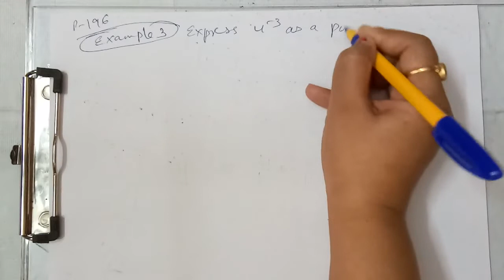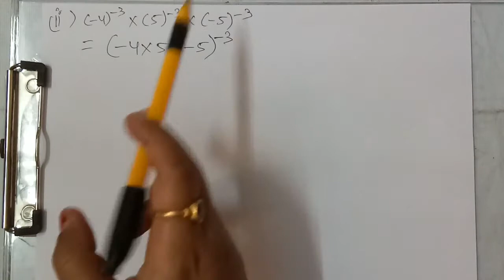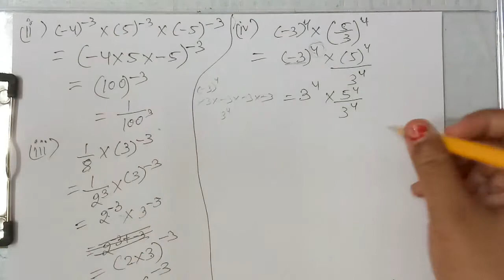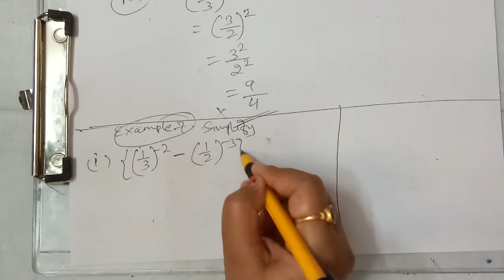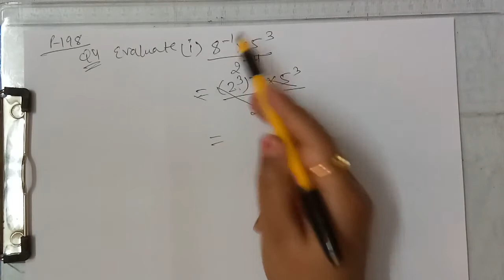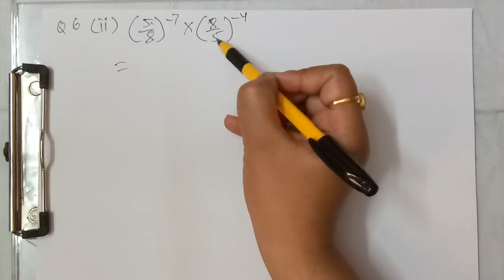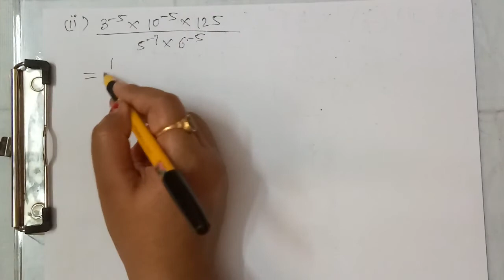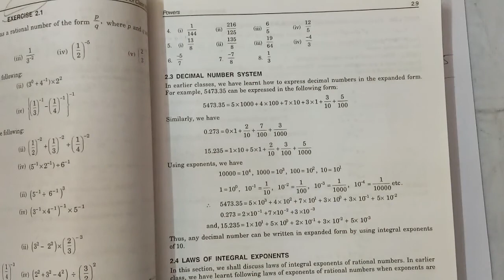Exponents And Powers | Class VIII | Maths | Chapter 12 | J.K. Online Classes | NCERT | Patan | CBSE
LECTURE : 175(Maths/Ch-12/Part-2)

          Education Channel